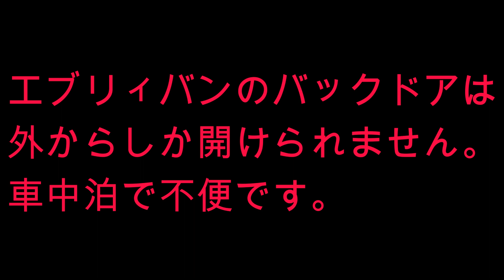エブリィバンいじくり バックドアオープナー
車中泊で中からバックドアを開けられないのは不便。
ドア付近に手動で開けるやり方もりますが、ボーンバーで半開きでは用心が悪いので室内奥から操作出来る電動式にしました。
作成過程を紹介してますのでご覧ください。